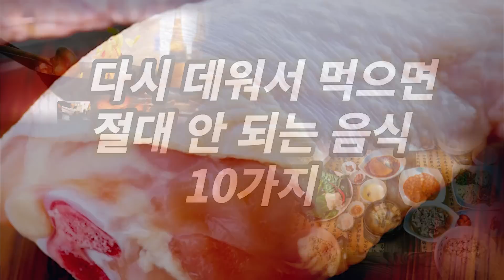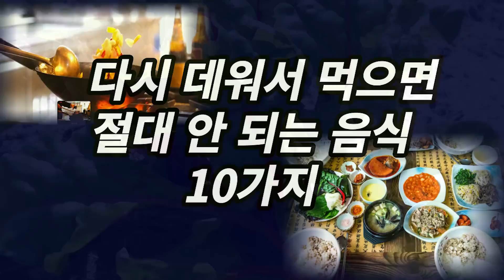무슨 일이 있어도 다시 데우면 절대 안되는 음식 10가지.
음식을 다시 데워먹으면 비용을 절약할 수 있고, 음식 찌꺼기가 생기는 것도 줄일 수 있지만 다시 데워 먹으면 절대 안 되는 건강에 해로운 음식이 있습니다.
일상생활에서 남은 음식을 다시 먹기 위해서 음식을 다시 데워서 먹는 일은 흔합니다.

유럽식품 정보위원회(EFIC)는 제대로 요리하지 않은 음식을 다시 데워서 먹으면 건강에 심각한 영향을 미칠 수 있다고 경고했습니다. 그 원인은 일정수준의 온도에 노출되면 특정한 박테리아가 기하급수적으로 생기기 때문이라고 합니다.

식중독, 가스가 차거나 복부가 팽창되거나 배앓이 등의 소화 관련 문제에 걸릴 위험이 커진다는 것이지요. 고온에서 독소가 배출되는 음식이 있기 때문에 다시 데워먹을 때는 안전한 방법을 선택해야 합니다.

그러나 많은 사람들이 다시 데워서 먹으면 안 되는 식품이 무엇인지 잘 알지 못합니다. 절대 다시 데워서 먹으면 안 되는 식품 10가지를 숙지하셔서 건강한 식생활에 참고하시기 바랍니다.